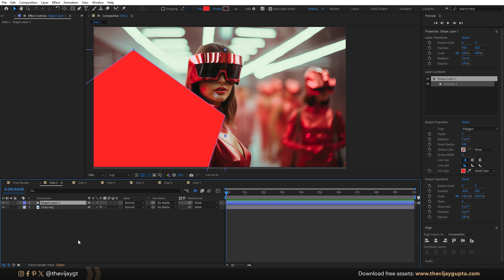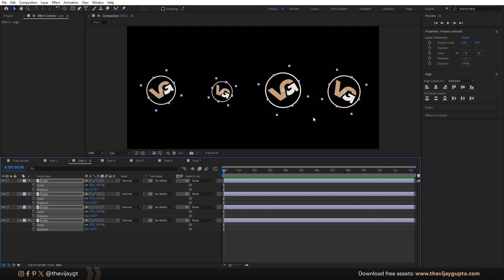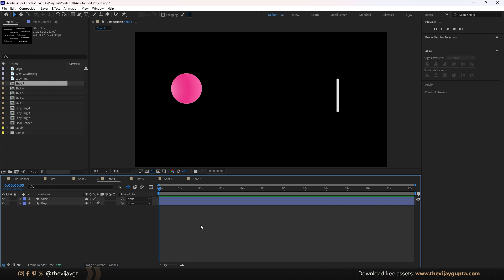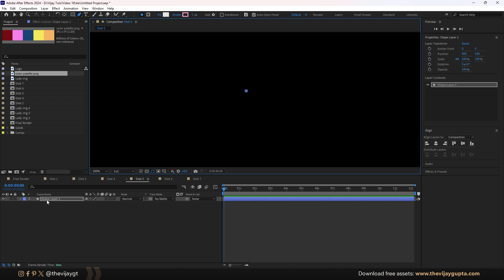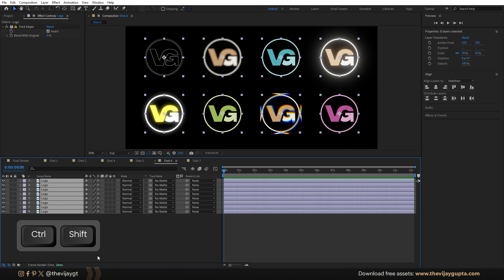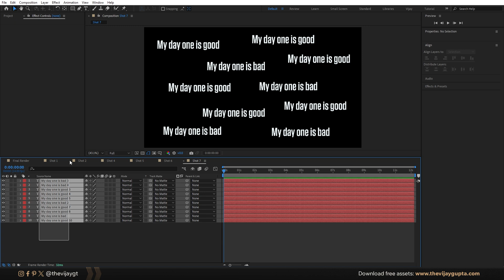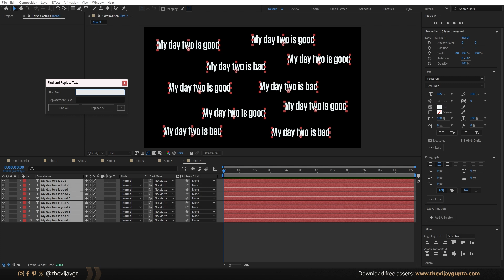Expert Tips & Tricks for After Effects Users | Hindi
Discover 8 essential After Effects tips and tricks to elevate your Motion Design Workflow!

Timestamps:
00:00 - Intro
00:05 - Tip 1
00:56 - Tip 2
01:47 - Tip 3
03:01 - Tip 4
03:56 - Tip 5
05:05 - Tip 6
05:53 - Tip 7
06:28 - Tip 8

Any likes and shares will be appreciated :)
Thanks